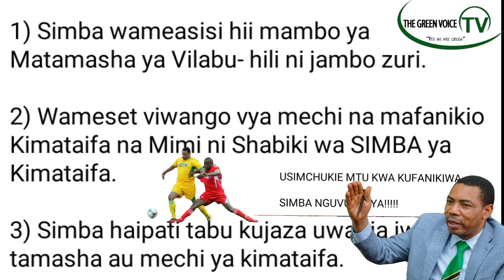DKT_MWIGULU AJITOFAUTISHA NA HAJI MANARA